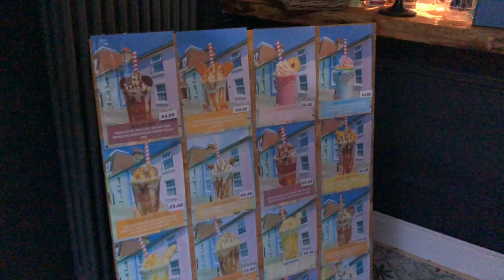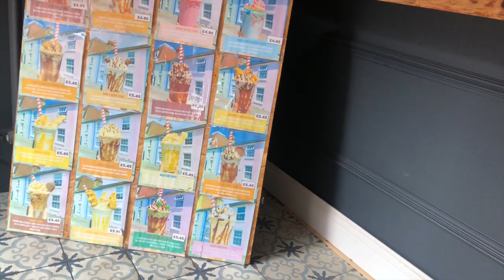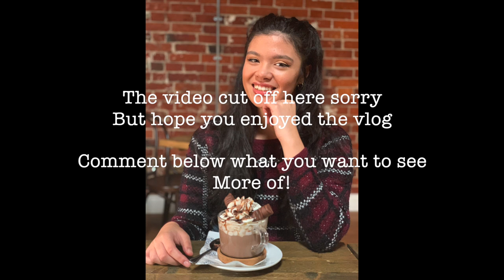Hot Chocolate Vlog #001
Hi, welcome to the first vlog in the new channel redo

In this episode, we went to a town in the UK called Christchurch to get a roast dinner and search for the incredible Terry's Chocolate Orange hot chocolate and more

Do you want to see what I bought from B&M? a Christmas haul.. let me know what you want to see below 👇🏼

Instagram / TikTok/ Twitter: @imhelenayasmin